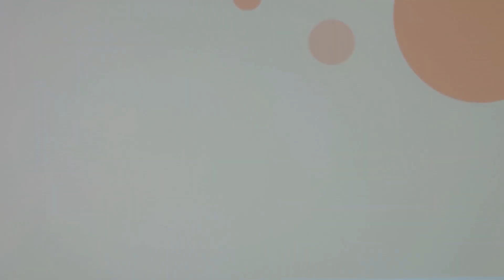Budget-Friendly Travel Destinations: Explore the World on a Budget!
Looking for affordable travel destinations? From Southeast Asia to Eastern Europe and South America, these budget-friendly destinations offer incredible experiences without costing a fortune. Watch the video to discover where you can travel on a budget!

✈️ Timestamps: 0:10 - Southeast Asia: A Backpacker’s Paradise 0:40 - Eastern Europe: Affordable History and Culture 1:10 - South America: Adventure for Less 1:40 - Portugal: Europe’s Hidden Gem 2:10 - Morocco: A Cultural Experience on a Budget